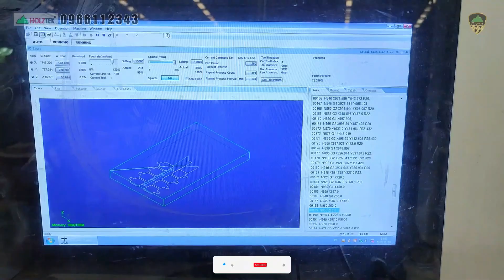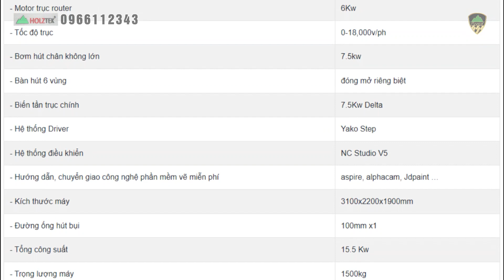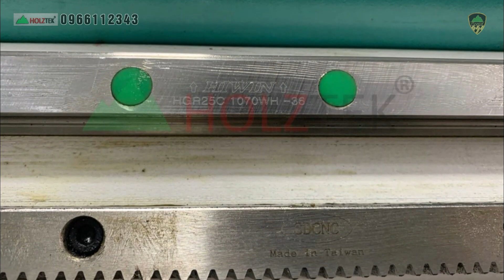Máy CNC 1 Đầu Bàn Hút Chân Không - Giải pháp tối ưu cho xưởng nội thất gỗ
Máy CNC 1 Đầu Bàn Hút Chân Không là một thiết bị gia công gỗ tự động thông qua lập trình với công nghệ CNC sử dụng 1 đầu để gia công cắt, khoan, chạy rãnh. Đây là một giải pháp tối ưu cho các xưởng nội thất gỗ, giúp nâng cao hiệu quả sản xuất, tạo ra những sản phẩm chất lượng cao.

Tư vấn và cung cấp giải pháp máy chế biến gỗ chuyên nghiệp.
00:00 intro.
00:03 Hoạt động
01:53 Thông số
03:20 Liên hệ
► Quy Nhơn  :
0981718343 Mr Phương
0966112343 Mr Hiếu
► Đồng Nai
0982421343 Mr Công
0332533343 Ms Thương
► Bình Dương  :
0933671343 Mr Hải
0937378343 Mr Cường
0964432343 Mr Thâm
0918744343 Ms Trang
► Hồ Chí Minh :
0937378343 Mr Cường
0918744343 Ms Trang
► Hà Nội:
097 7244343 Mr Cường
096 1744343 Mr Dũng